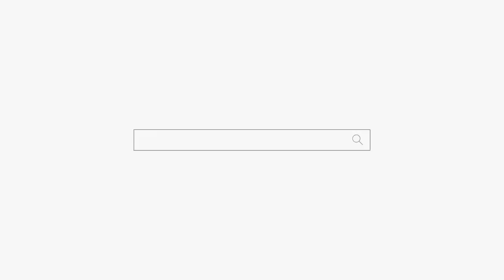첫경험을 17살 때 부터 그게 너무 좋아요 남자없이는 못 살겠어요 용군TV 부천점집 유명한점집 강화별상 일월당